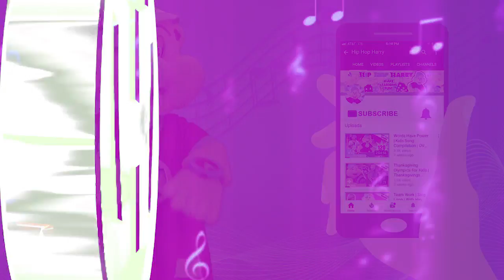When I Grow Up Plus More | Sing Along | Hip Hop Harry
“When I Grow Up” plus more, sing along from Hip Hop Harry!

Get ready to sing along with Hip Hop Harry! This video has both fan-favorite “When I Grow Up” and “High Five”! Two awesome songs to help you learn about what career you’ll want to pursue when you’re older!

For Fan Mail:
8306 Wilshire Blvd. #353